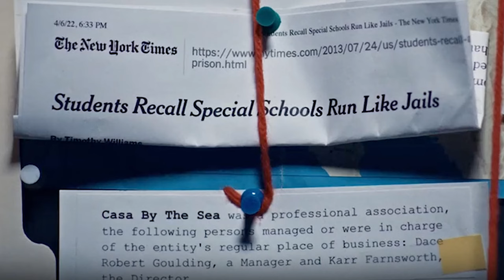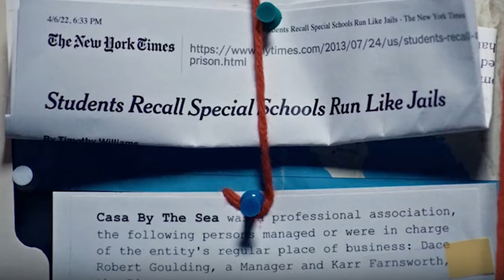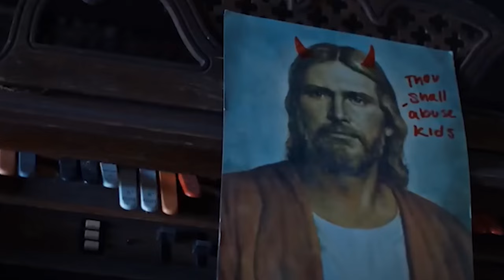The Program: Cons, Cults, and Kidnapping (2024) Netflix Documentary Review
No talking. No smiling. No going outside. The Academy at Ivy Ridge claimed to use therapy and recreational activities to help troubled teens. Instead, teens suffered mental and physical torment in a program that operated like a cult. In this investigative docuseries, a filmmaker and other former students recall their horrific experiences attending a disciplinary school and expose the horrors of the troubled teen industry. Should the Netflix documentary The Program: Cons, Cults, and Kidnapping be on your watchlist? Thanks for checking out my The Program: Cons, Cults, and Kidnapping (2024) Netflix Documentary Review!

My oldest child published a book!

Check out INTO THE AM for awesome Elevated Everyday Graphic Tees!

I LOVE my Boulies Master Series office/gaming chair! Use this link to purchase one of your own

Do you like my glasses? If so, use this link to get $5 off your purchase at Zenni Optical. I also will receive $5 off a future purchase if you use the link so we both win!

My couch rating system:
5 - A must-watch - do not pass this one up
4 - It's really good, you should see it
3 - It's OK - maybe good for a rental
2 - It's not that good and I wouldn't recommend it
1 - It's terrible and I definitely don't recommend it
0 - Cutting off a finger is better than watching this